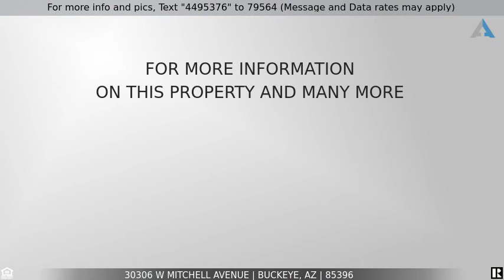Priced at $519,000 - 30306 W Mitchell Avenue, Buckeye, AZ 85396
Home for Sale in Buckeye

This Dream home is in Prestigious Tartesso Master Community! 4 Bed 2.5 bath 3120 SQFT! Home comes with 3 Car Garage with Epoxy floors.  Garage has door to back yard.  Home has a Beautiful kitchen with island! Huge laundry room! Every room is LARGE with WALK IN Closets!  Tons of upgrades! Back yard has a above ground pool. Community has a sports park, community park, splash pads, tennis and basketball courts, baseball and soccer fields.